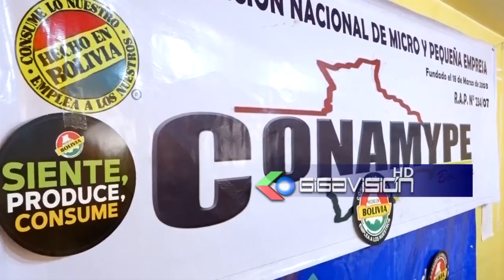Microempresarios de Bolivia piden al gobierno que instruya a la banca privada otorgue un año de g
Microempresarios de Bolivia piden al gobierno  que  instruya a la banca privada otorgue un año de gracia a sus créditos, ante la crisis económica en el sector.

El Representante de la Confederación de la Micro y Pequeña Empresa Eliberto Wilmer  Yanque Mita.  Dijo que su sector no fue convocado por el gobierno nacional a ser parte del Diálogo Nacional por la Economía y la Producción para ser atendidas  sus demandas, como son el incremento de la importación de la materia prima e insumos por la escasez del dólar  que está provocando el cierre de unidades productivas. Por lo que la dirigencia del sector pidió al gobierno nacional a que autorice a la banca privada a que les otorguen un año de gracia a sus créditos que tienen con las entidades financieras  ya que sebe  imposibilitados de pagar sus créditos.